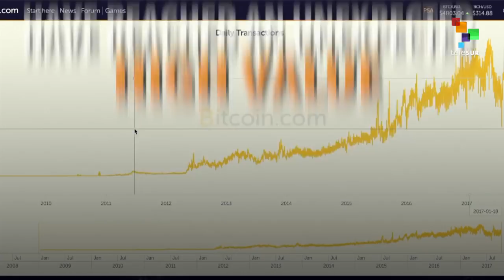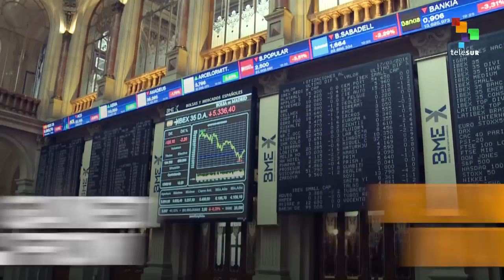Venezuela's Own Version of Bitcoin Will Challenge All U.S. Sanctions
Venezuela's own version of bitcoin will challenge all U.S. imposed sanctions.